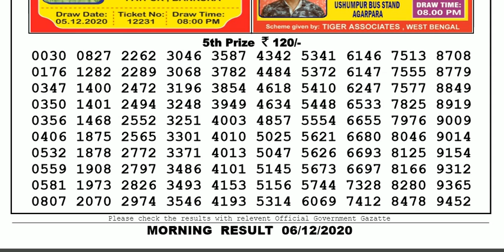Lottery Sambad Lottery Result 11.55am 06.12.20 Nagaland Lottery Live gdn